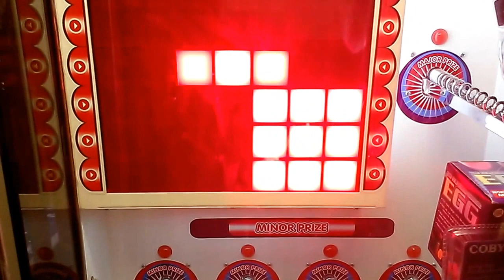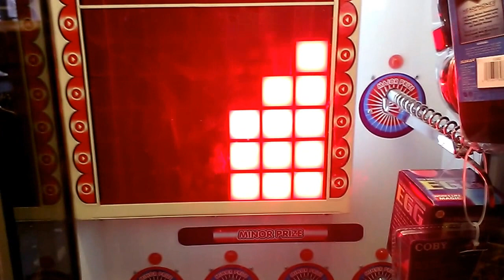STACKER MACHINE@K-BOWL DIFFERENT MINOR PRIZES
THIS WAS FILMED ON SATURDAY HERE I A PLAYING STACKER HAVENT PLAYED IT IN A WHILE